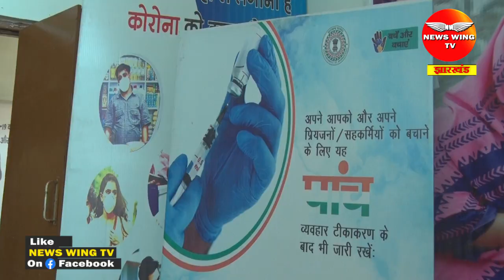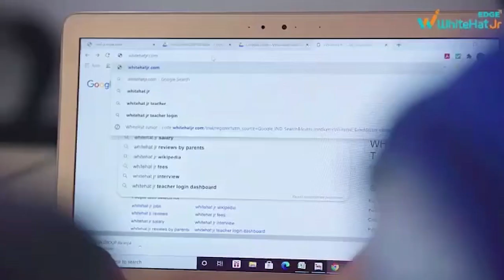रांची के सदर अस्पताल को Covid Hospital में किया जा रहा है तब्दील